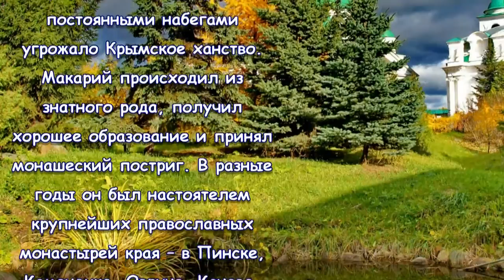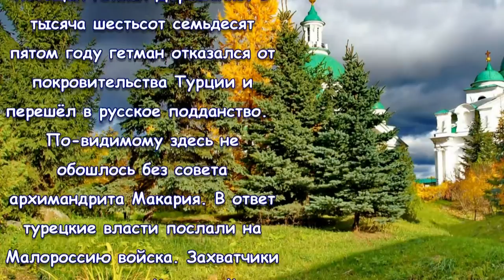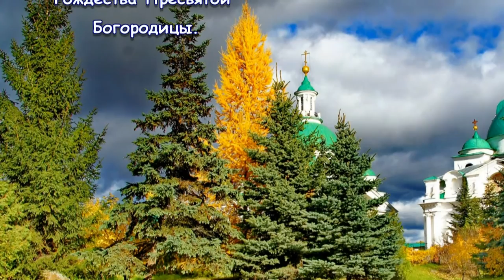Макарий Каневский, Пинский, Овручский, Переяславский (1688). 26 мая - Перенесение мощей.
ДНИ ПАМЯТИ: 10 июля  (переходящая) – Собор Белорусских святых, 26 мая, 20 сентября, 23 октября – Собор Волынских святых.
Преподобномученик Макарий Каневский родился в начале семнадцатого века в Волыни, на западе Руси. Это было тяжелое время для православных Малой и Белой Руси. С запада пытались распространить свою власть католики-поляки. С юга постоянными набегами угрожало Крымское ханство. Макарий происходил из знатного рода, получил хорошее образование и принял монашеский постриг. В разные годы он был настоятелем крупнейших православных монастырей края – в Пинске, Каменецке, Овруче, Каневе. Обители страдали от захвата земель и храмов католическими монашескими орденами. А Успенский Овручский монастырь был уничтожен крымскими татарами. Архимандрит Макарий получил новое назначение – в Каневский монастырь. Там его часто посещал гетман Дорошенко. В тысяча шестьсот семьдесят пятом году гетман отказался от покровительства Турции и перешел в русское подданство. По-видимому здесь не обошлось без совета архимандрита Макария. В ответ турецкие власти послали на Малороссию войска. Захватчики ворвались в Каневский монастырь. Настоятель обители встретил их с крестом в руках. Турки потребовали выдать им монастырские сокровища. Макарий ответил, что его сокровище на Небе. Разъяренные турки пытали и казнили монаха. Сейчас мощи архимандрита Макария покоятся в Черкассах, в храме Рождества Пресвятой Богородицы.